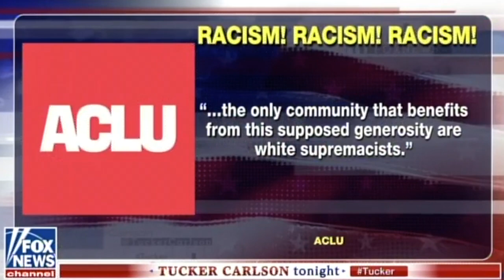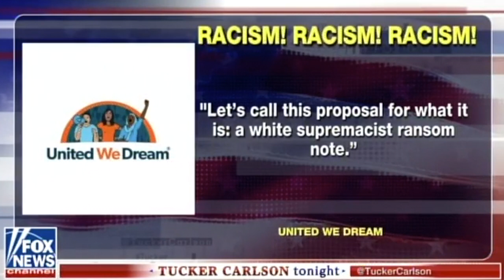Tucker Carlson - Trump's Immigration Plan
Tucker Carlson examines the many implications of the Trump immigration plan with a variety of guests.